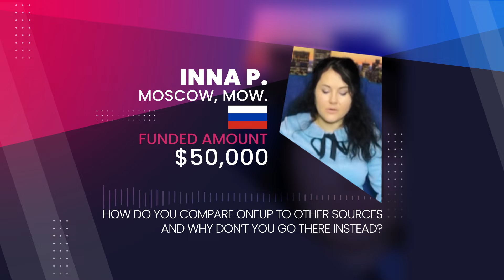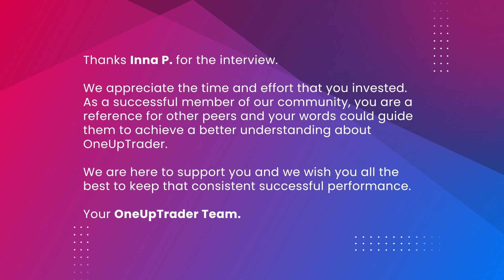Interview with OneUp's Successful Funded Trader Inna P.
Discover how Inna P., one of our successful funded traders, has grown to be a profitable trader. Watch as she shares her experience with us and her reasons why she chose OneUp trader to be her partner in her trading journey.
Not registered yet? Write your own success story, become a funded futures trader today!

Full Risk Disclosure: Futures and forex trading contains substantial risk and is not for every investor. An investor could potentially lose all or more than the initial investment. Risk capital is money that can be lost without jeopardizing ones’ financial security or life style. Only risk capital should be used for trading and only those with sufficient risk capital should consider trading. Past performance is not necessarily indicative of future results.